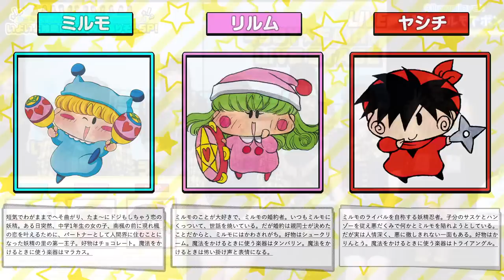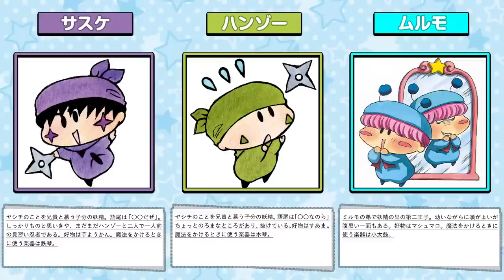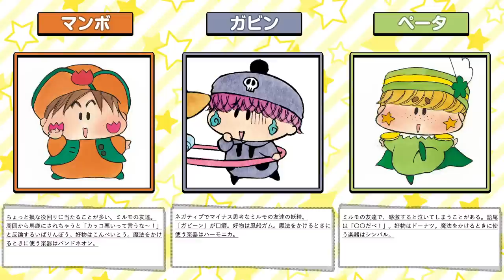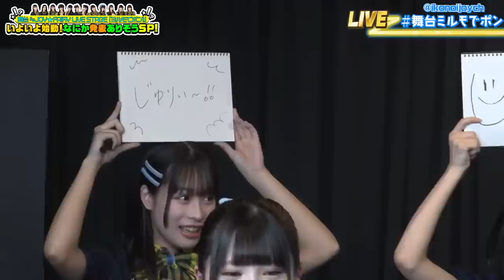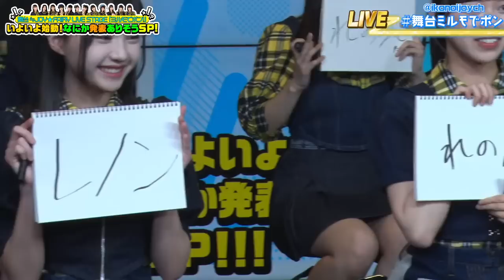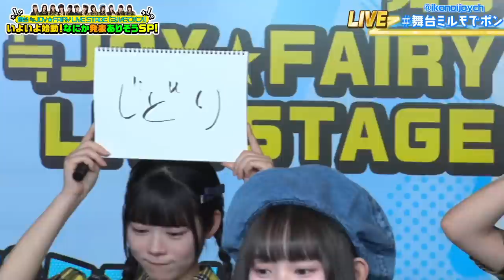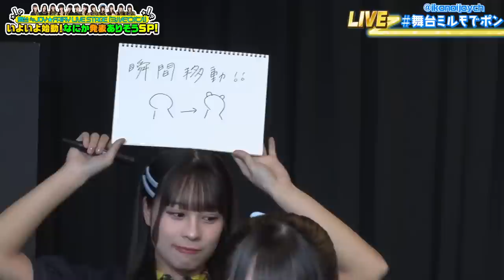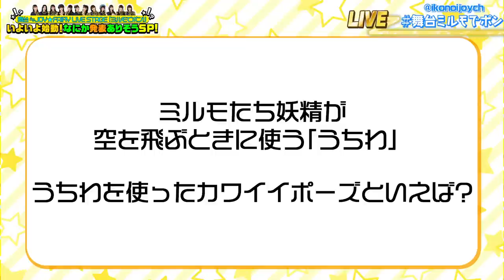舞台 ≒JOY「ミルモでポン！」いよいよ始動！なにか発表ありそうSP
いよいよ動き出した、舞台 ≒JOY「ミルモでポン！」
今日は何やら発表がありそう...！？

逢田 珠里依（Jurii Aida）
天野 香乃愛（Konoa Amano）
市原 愛弓（Ayumi Ichihara）
江角 怜音（Renon Esumi）
大信田 美月（Mitsuki Oshida）
大西 葵（Aoi Onishi）
小澤 愛実（Aimi Ozawa）
髙橋 舞（Mai Takahashi）
藤沢 莉子（Riko Fujisawa）
村山 結香（Yuuka Murayama）
山田 杏佳（Momoka Yamada）
山野 愛月（Arisu Yamano）